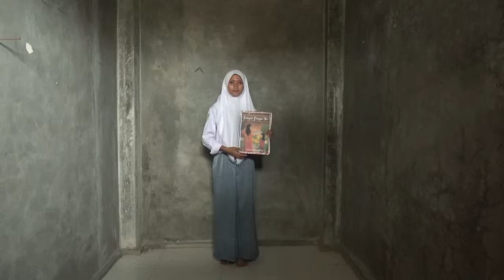Cerpen, Sri Wahyuni | SMK PUI Gegesik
selamat menonton :)